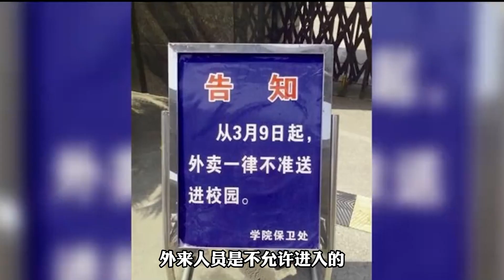效仿雷军，大四学生给本校捐20万，可他的钱到底是如何赚到的？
雷军给武汉大学捐了13个亿，这是大好事一桩，但是当然很多别的高校我觉得坐不住了。